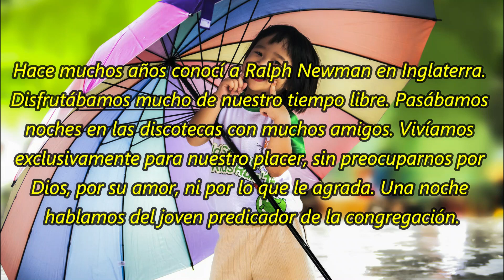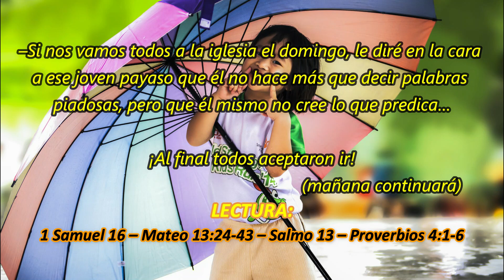¡Oh, Dios! ¡Perdóname! (1) | La Buena Semilla 2023 | Meditaciones Cotidianas. 20 DE ENERO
Un texto bíblico y una corta meditación te acompañarán en la jornada de hoy 20 DE ENERO 2023. BENDICIONES.
TEXTO:
¡Oh, Dios! ¡Perdóname! (1)
Hace muchos años conocí a Ralph Newman en Inglaterra. Disfrutábamos mucho de nuestro tiempo libre. Pasábamos noches en las discotecas con muchos amigos. Vivíamos exclusivamente para nuestro placer, sin preocuparnos por Dios, por su amor, ni por lo que le agrada. Una noche hablamos del joven predicador de la congregación.

–Es un buen tipo, dijo Rendall, el mecánico del garaje.

–¿Cómo? ¿Un buen tipo?, exclamó Ralph. ¿Te vas a volver religioso?

–¡Cuidado, Newman! ¡También podría persuadirte!, respondió Rendall.

–¿Cómo?, vociferó Ralph… ¡Yo, Ralph Newman en la iglesia! ¡Ni pensarlo! E hizo todo tipo de comentarios desagradables sobre el predicador, enojándose cada vez más. Pero el mecánico dijo tranquilamente:

–Es fácil insultar a alguien a sus espaldas. Si realmente eres un tipo honesto, ve a la iglesia y, después de la reunión, dile lo que piensas de él.

Ralph dudó. ¿Se arriesgaría a atacar públicamente a un hombre que era respetado en todo el pueblo?

–Ralph, ¡no eres tan valiente como pretendes!, bromeó su amigo. Pero Ralph no quería admitirlo, y exclamó:

–Si nos vamos todos a la iglesia el domingo, le diré en la cara a ese joven payaso que él no hace más que decir palabras piadosas, pero que él mismo no cree lo que predica…

¡Al final todos aceptaron ir!

(mañana continuará)
1 Samuel 16 – Mateo 13:24-43 – Salmo 13 – Proverbios 4:1-6